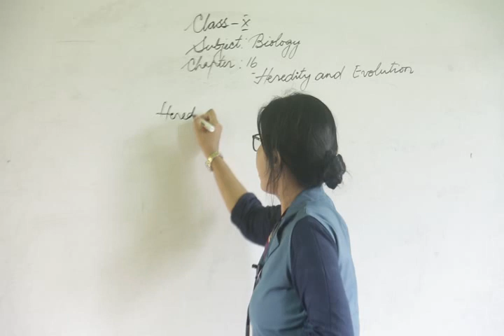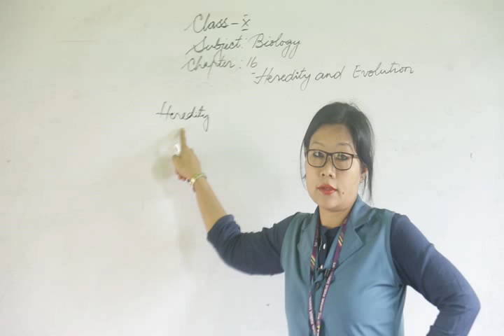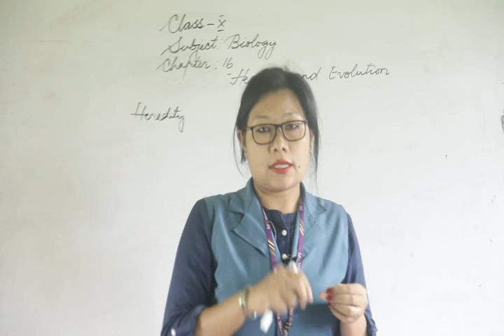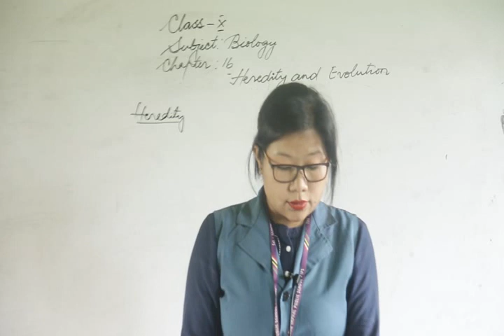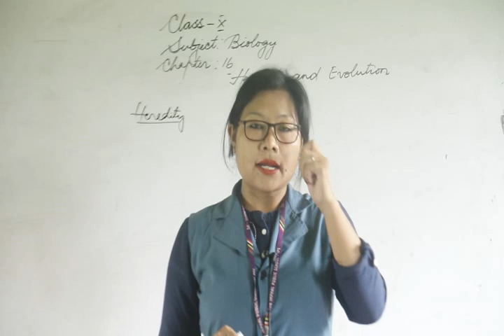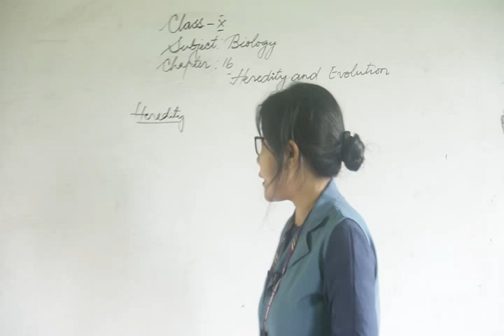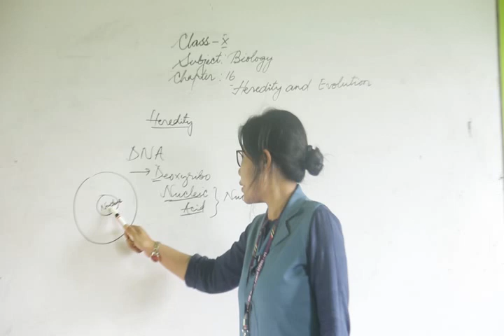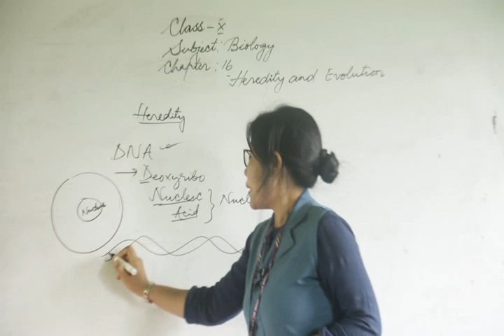Biology Class -X Chapter -16 Part -1